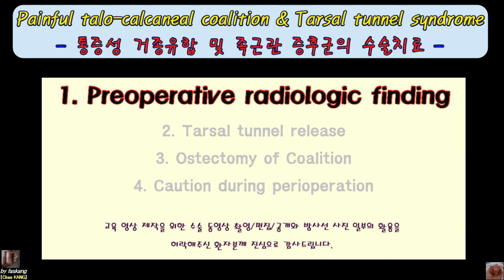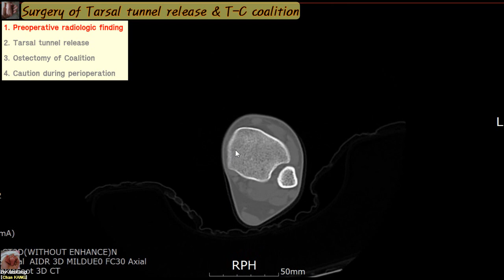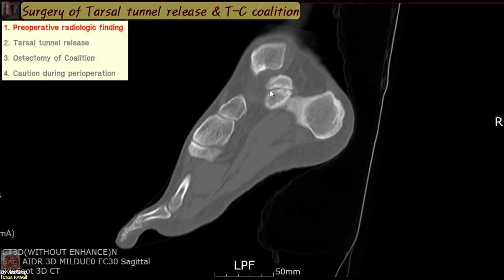420.(의사용.Surg. TC coalition & TTS) 1. Preoperative radiography & op plan. 수술전 방사선사진 및 수술계획 설명 [강찬]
☆ 본 수술은 수술하는 쪽 다리만 신경차단술 부위마취(Anesthesia by nerve block)를 하고 시행되었습니다.

본 동영상은 ‘통증성 거종유합 및 족근관증후군’ 증상이 있는 환자분에 대하여 ‘족근관 유리술 및 거종유합 골절제술’을 시행한 영상입니다.
중간중간에 수술 시 주의점 등을 설명하는 부분이 시정하시는 분들께 조금이라도 도움이 되었으면 좋겠습니다.

감사합니다.

Chan KANG
Orthopaedic Surgery